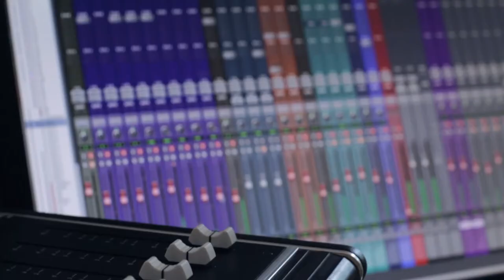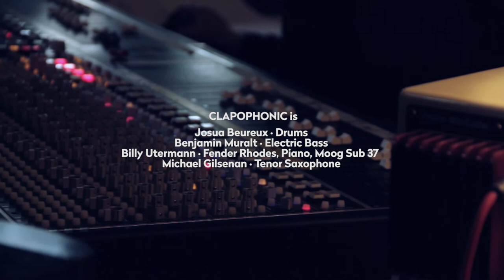IMMLP-001 | CLAPOPHONIC · ROOFTOP album teaser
CLAPOPHONIC is:

Josua Beureux · Drums
Benjamin Muralt · Electric Bass
Billy Utermann · Fender Rhodes, Piano, Moog Sub 37
Michael Gilsenan · Tenor Saxophone

Discover the all-original debut album from this young Swiss quartet whose members met during their musical studies. While staying close to their jazz roots, their music is innovative and vibrant. “Our goal is to play for a wide and diverse audience, from a range of musical tastes and horizons”, says Josua Beureux, the leader, and drummer of CLAPOPHONIC.

Their compositions create a rich musical tapestry of colors and contrasts. From the rooftops of Biel by way of New York and London, we discover a story both written and improvised, that takes the listener on a journey and brings them to a new beginning.

This project is also the first release of our brand new independent music label INMELO MUSIC.